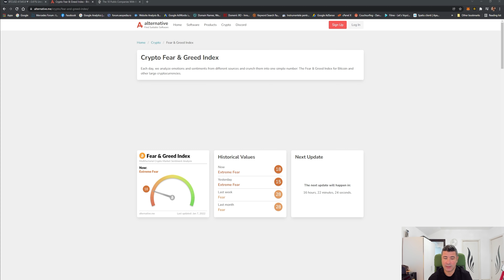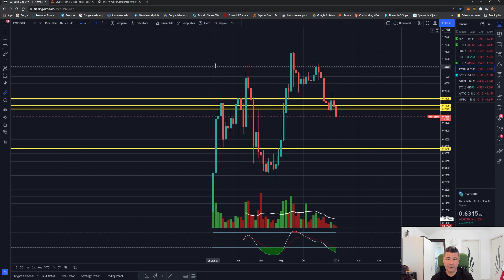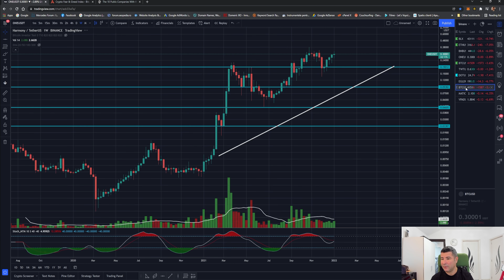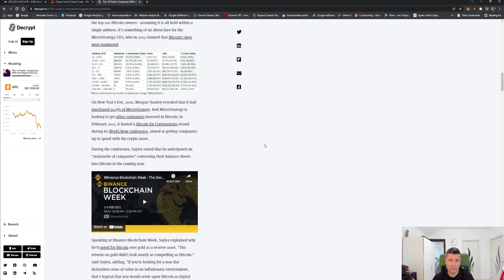Se prabuseste Bitcoin de tot? Cand cumpara si cand vand marile Balene crypto monede?